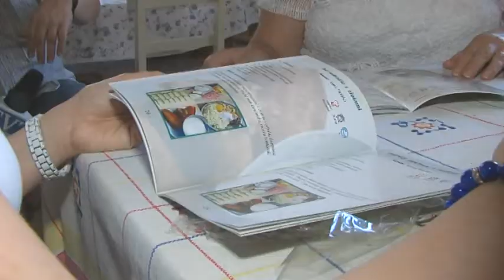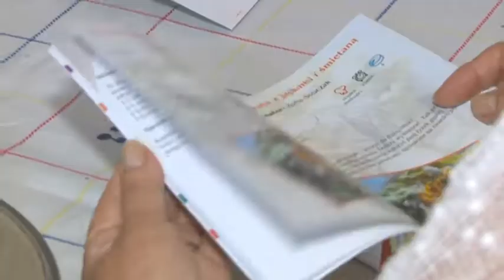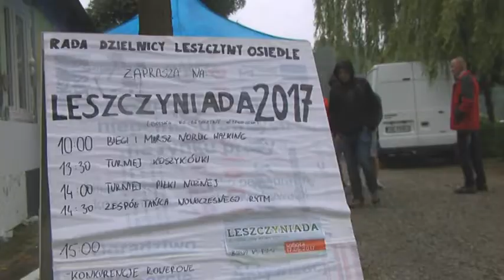Czerwionka Leszczyny na antenie czerwiec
Polecamy najnowsze wydanie programu "Czerwionka-Leszczyny na  antenie".
W relacji wideo m.in.:
Festiwal Around The Rock
Dni Japonii w Czerwionce-Leszczynach
Industriada – Familoki w rytmie maszyny
Mieszkańcy tworzą książkę kucharską
Gminna Spartakiada Szkół Podstawowych i Gimnazjalnych
Pierwsza Leszczyniada
KGW również na sportowo. Gospodynie rywalizowały na murawie.